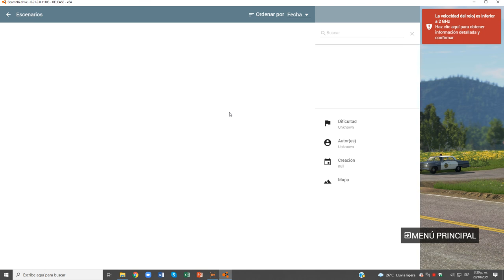BeamNG.drive (Ascenso - Alrededor de la curva)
no es reciente pero es BeamNG.drive

la tal Ibishu Hooper del juego ps